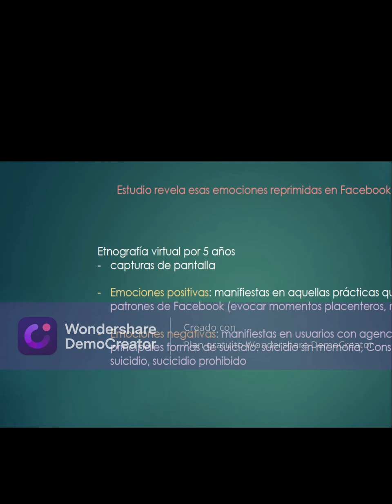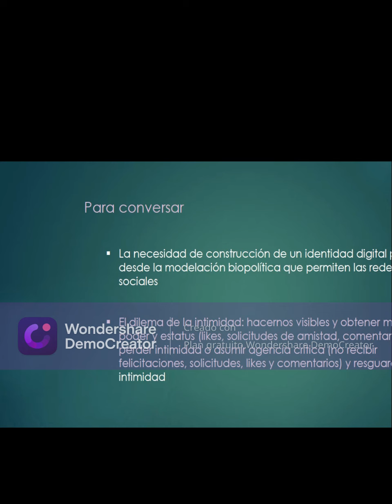Sesión 12. Los suicidios online.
Durante esta sesión revisamos el texto titulado: "Prácticas emocionales y procesos subjetivadores en la sociedad digital: el caso de los suicidios online" de los autores Simone Belli y Guillermo de Eugenio.